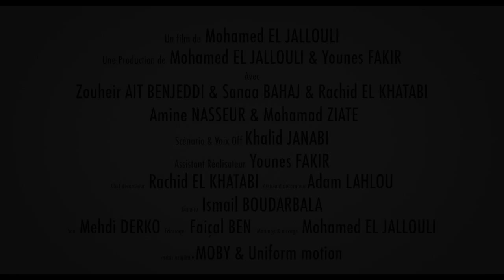Bande annonce " Le suivant " Court métrage Marocain.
Bande annonce | court métrage " LE SUIVANT "

Un film de : Mohamed El JALLOULI

Avec

- Zouheir AIT BENJEDDI
- Sanaa BAHAJ
- Rachid El KHATABI
- Amine NASSEUR
- Mohamed ZIATE

Scenario : Khalid JANABI

Assistant Réalisateur : Younes FAKIR

Camera : Ismail Bouderbala | son : Mehdi Derko |  Eclairage : Faiçal Ben |  Chef décorateur : Rachid El Khatabi | Assistant Décorateur : Adam Lahlou | Photographe de plateau : Omar Zbairi | Montage & Mixage : Mohamed El Jallouli

synopsis :
Un jeune homme dans la trentaine. vivant une vie routinière et paisible, il est en quête d'un rythme calme. Il cherche à être un homme normal, mais les conditions dures de sa vie ne le lui permettent pas. Il essaye de vivre son amour à la lumière du jour, sans peur cherchant la réciprocité de ce sentiment. Sauf que sa souffrance persiste avec tout ce qui l'entoure ( le temps, le bus, son supérieur, son amour, ...) jusqu'à sa rencontre hasardeuse avec un homme. Un homme qui tient plusieurs livres entre les mains, mais il en perd un (volontairement) sur son chemin, devant lui. Ce livre devient le déclic du son changement du regard sur la vie.